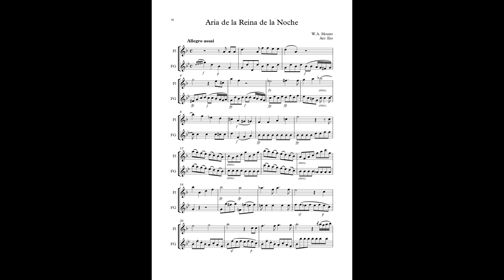Reina de la Noche / Queen of the Night aria (W. A. Mozart) Arr: Eto - Flute and G flute (minus one)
En este vídeo aparece un arreglo de Aria de la Reina de la Noche (La Flauta Mágica) (W. A. Mozart) para Flauta y Flauta en sol del libro "Repertorio para flautas traveseras 1".
El audio es la voz de la Flauta en sol, a modo de acompañamiento "minus one" para que podáis practicarla.

 Queen of the Night aria (The Magic Flute) (W. A. Mozart) for 2 Flutes (Flute and Alto Flute in G) from "Repertorio para flautas traveseras 1".